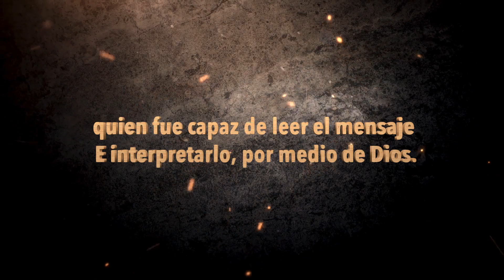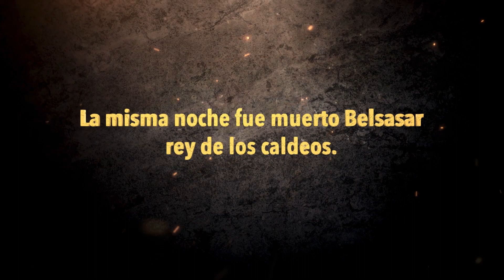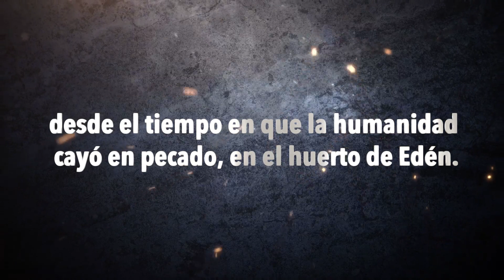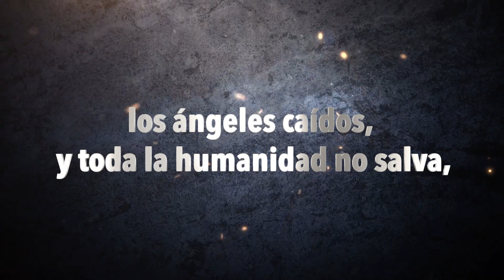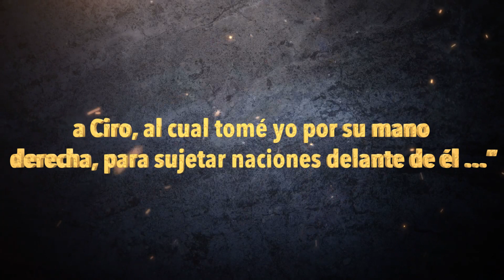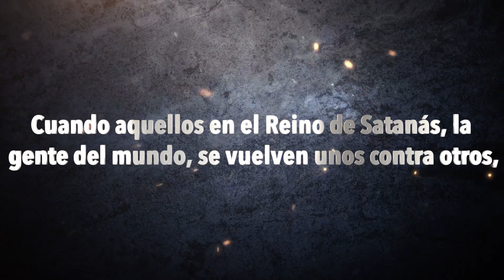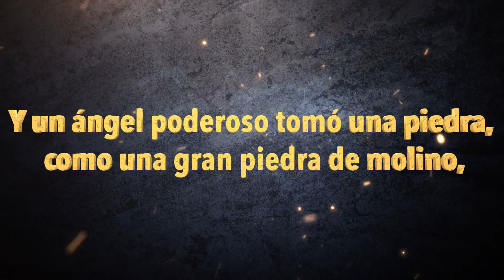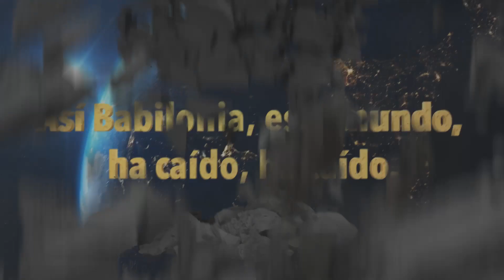La Historia De La Caída De Babilonia (Español - Spanish)